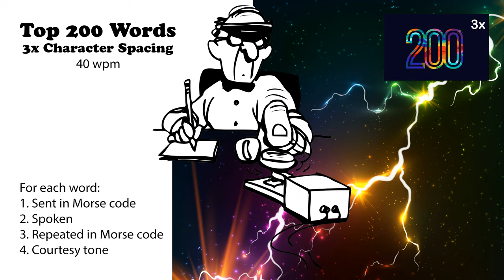3x Character Spacing - Top 200 Words - 40wpm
73 de AD0WE!